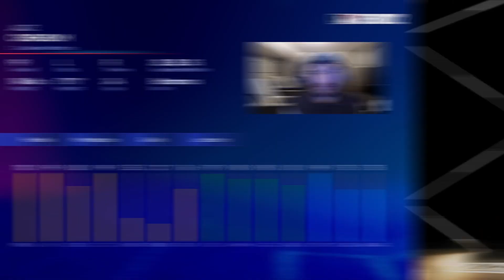FREE *99* Cover boy JAZZ CHISHOLM is a Monster!!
San Diego Studios announced that Jazz Chisholm is going to be the cover athlete for MLB The Show 23! With that news, they also dropped an absolutely FREE 99 overall Topps Now card for him and this card does not disappoint!!

I'm just a dad who likes baseball and video games!